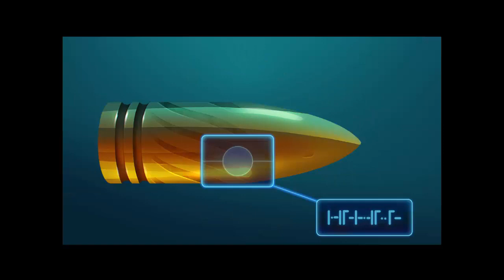Parker & Lane - Criminal Justice: Cutscenes (Chapter 5) (Voice-Overs; Subtitles)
What happened previously on “Parker & Lane”: Lane and Stella begin a romantic relationship, which Parker does not take well, causing her to blow up at her father and Stella. It’s confirmed that Theo, Logan and Vicky were all poisoned by a substance administered in food or, more likely, a drink. And the poison needs about an hour to take effect. Parker and Lane agree that the killer is either i) a competitor in the drug trade or ii) trying to stop the pills. They have a breakthrough in the case: Colin Walsh, who is now a senator, was Vicky’s lover and involved with the drugs. However, they disagree about Walsh’s involvement in the murders. Stella creates an antidote for the poison. Parker and Lane leave to confront Senator Walsh. A GameHouse Original Story (GHOS).